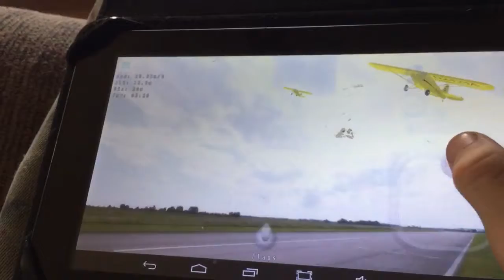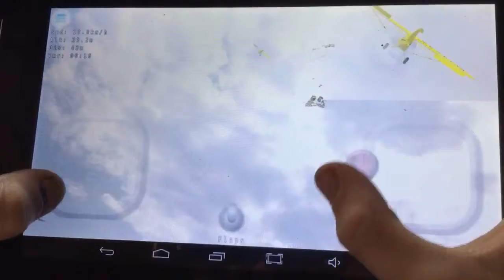Reviewing the piper cub